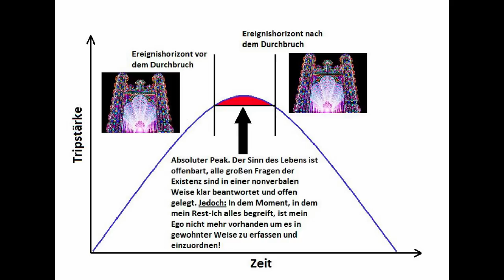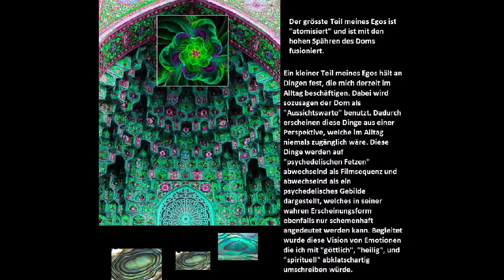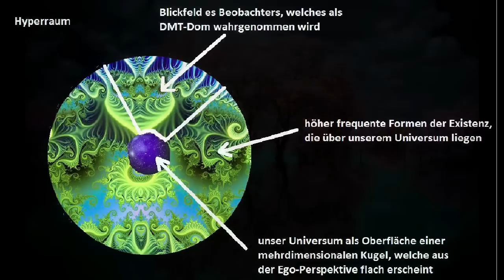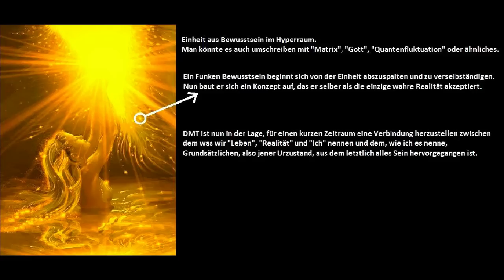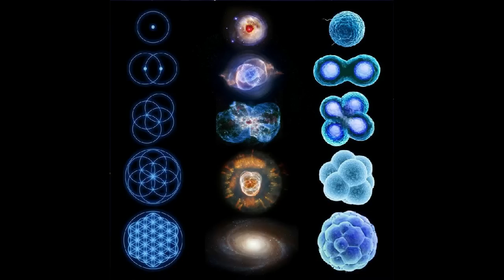KlarTraum Forscher - DMT Bibel2 - Übergang in die andere Existenzform - von kk84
'Mein Eindruck ist, dass DMT ähnlich wie Salvia, dem Reisenden die wahre Natur des Seins offenbart, in einer nonverbalen Weise. Ich bin der Überzeugung, dass der Schlüssel zu einer sog. Weltformel, in der Welt der Psychedelika begraben liegt, vorzugsweise bei DMT oder Salvia. Diese ist jedoch nicht als mathematische Formel zu verstehen, sondern als eine nonverbale Einsicht in den Ursprung von allem Sein.

Alles ist Eins - das ist DIE zentrale Erkenntnis die ich nun sowohl auf Salvia, N,N-DMT als auch auf 5-MeO-DMT bei jeder Reise habe.' (kk84)

hier vertonte Kapitel:
- 5-MeO-DMT, der göttliche Upper
- Die Erkenntnis des Grundsätzlichen
- Take the Third Hit

bestof-kk84-Trip-Report-Überschriften
aus 'DMT-Bibel – Übergang in die andere Existenzform' von kk84:

Unendliche Spiritualität Im DMT-Raum
Pures Leben Im DMT-Dom
Die Frequenzen Der Existenz
Ego-Zerschmetterung Und Neubeginn
Die Rekursion Des Seins
5-MeO-DMT, der göttliche Upper
So funktioniert de Existenz (5-MeO)
Die Unfassbare Offenbarung - Gestorben Vor Erstaunen (5-MeO)
Ich habe Meine Welt Erschaffen
Millionenfache Existenz, Tod und Wiedergeburt

Musikausklang: Hraach - Eternal Soul

als mp3 download.